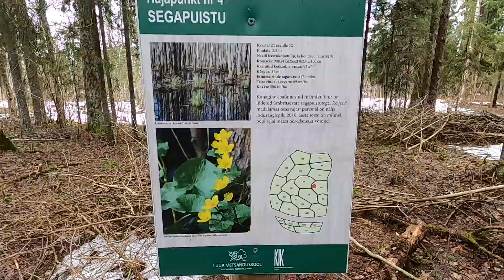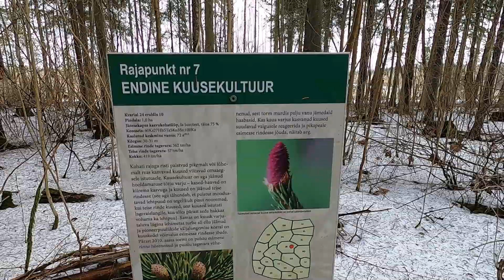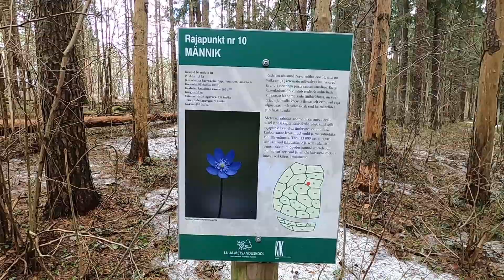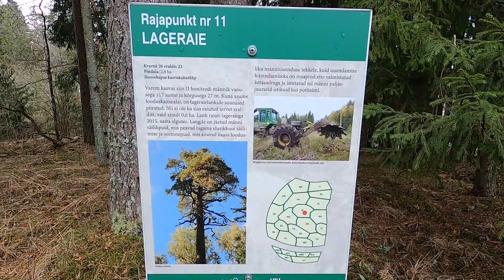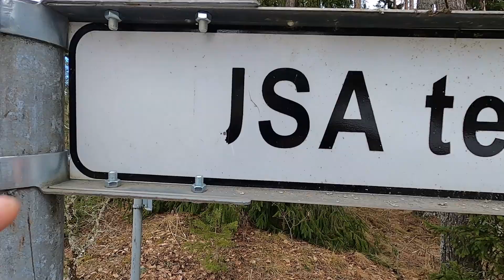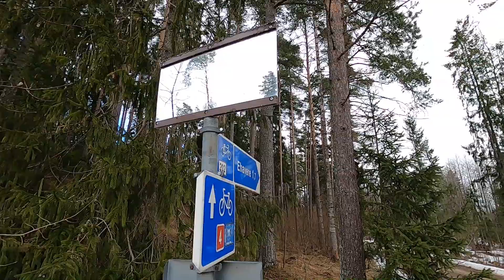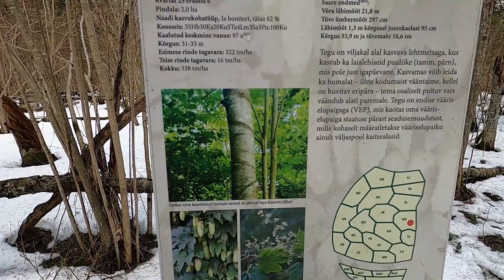ÄLL läheb Jõgeva Rimisse ehk Luua õpperajale eksimine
Sai sõidetud Jõgeva Rimisse. Aga teepeal eksisin kuidagi Luua õpperajale